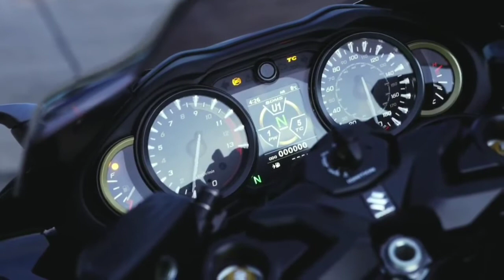2021 Suzuki Hayabusa Exhaust Note